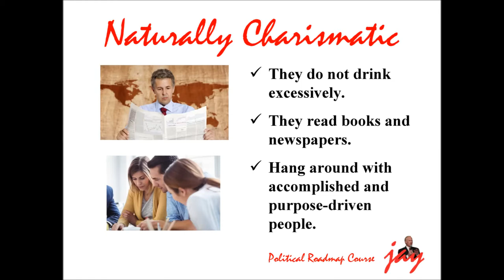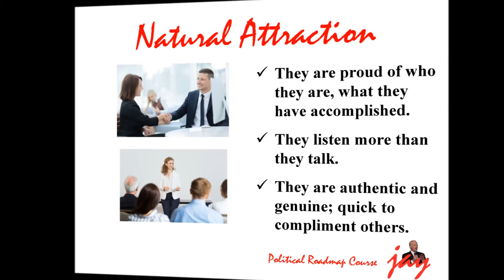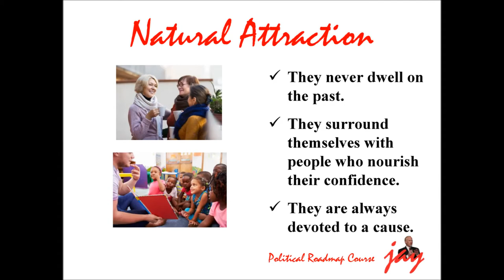How to Display Magnetic Charisma in a Political Campaign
You have magnetic charisma.

In this video, a sample lesson from my new on-line course on How to Run for Office.